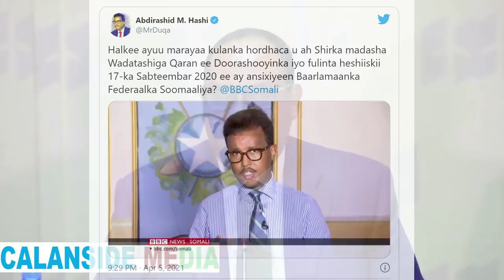DEG DEG Beesha Caalamka oo Canaan soo saartay & Hubkii Muqdisho oo Qaali Noqday Hub Uruursi Xoogan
DEG DEG Beesha Caalamka oo Canaan soo saartay & Hubkii Muqdisho oo Qaali Noqday Hub Uruursi Xoogan ayaa muqdisho ka bilowday, wararkii ugu dambeyay Khilaafka siyaasada